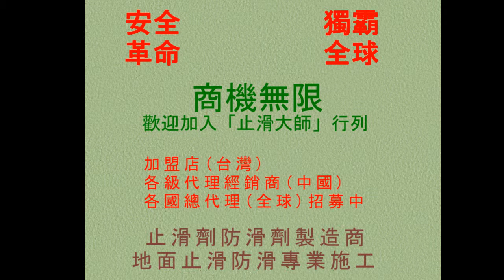583 療養院浴室低釉面磁磚防滑止滑施工工程